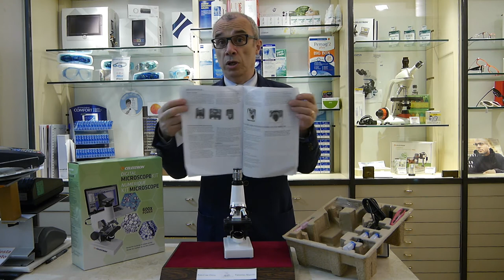Microscopio educational - entry level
In questa puntata parliamo di un microscopio biologico definito come educational, adatto cioè a quelle persone che vogliono iniziare ad avvicinarsi al mondo della microscopia. Adatto soprattutto a ragazzi giovani